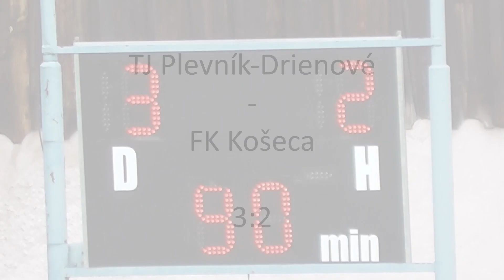TJ Plevník-Drienové - FK Košeca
Zostrih zo zápasu 19. kola 6. ligy Sever HUMMEL ZsFZ muži 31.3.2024